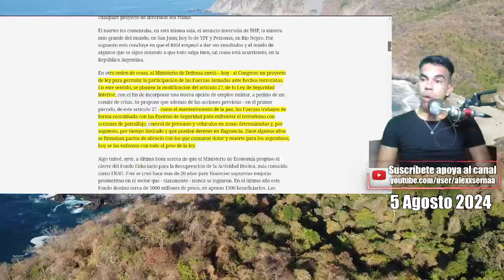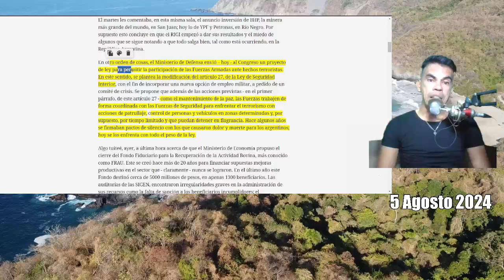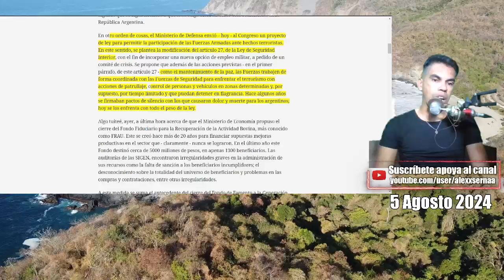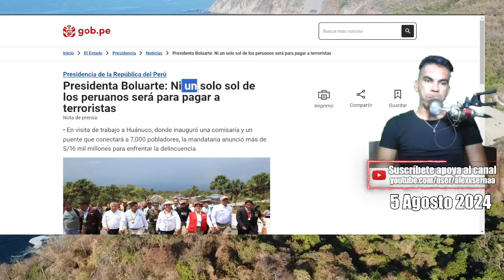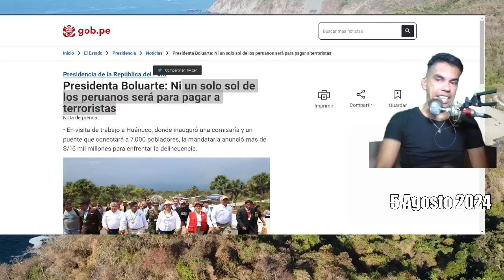Milei usara a MILITARES para reprimir al PUEBLO